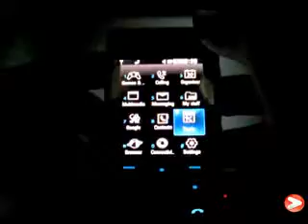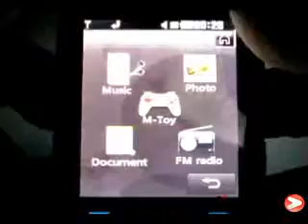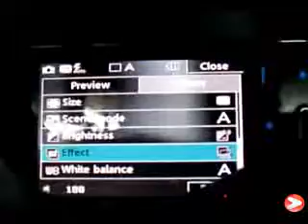LG KF750 Secret Video Review TIMTECHS.COM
LG KF750 Secret Video Review